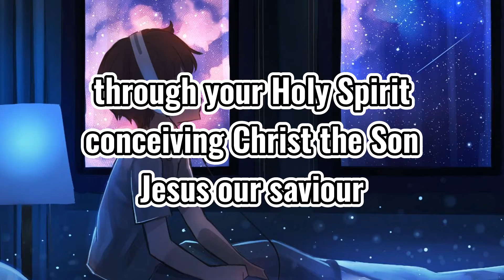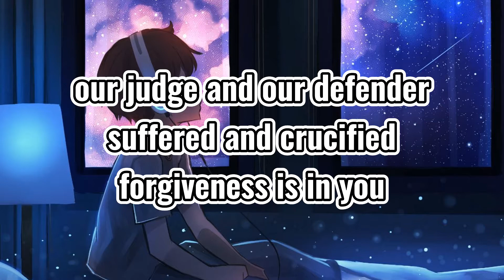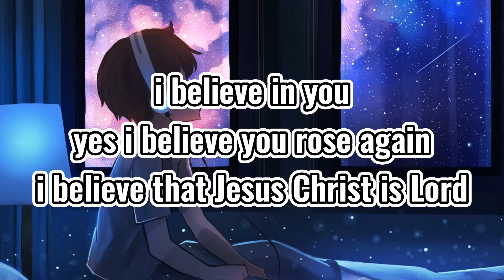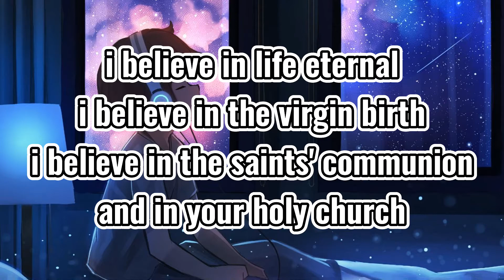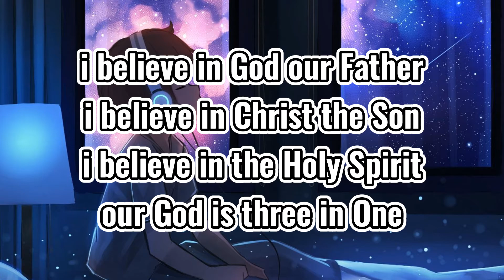This I Believe - Worship Song (Lyrics)